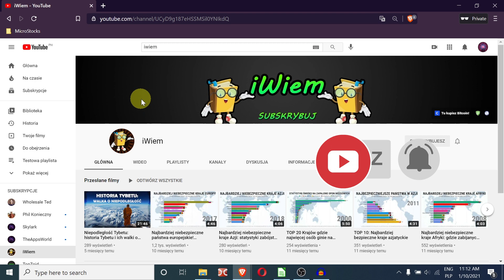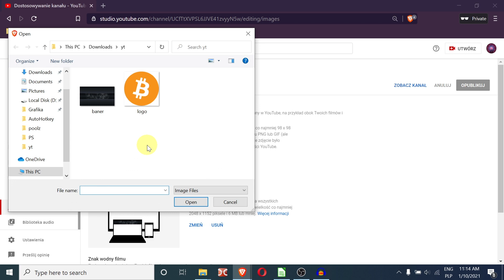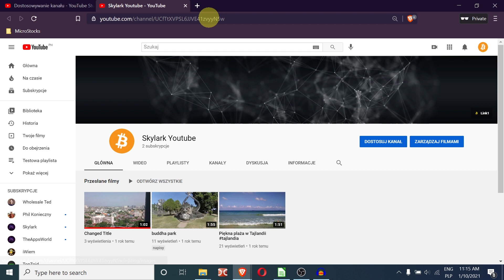Jak zmienić logo kanału na YT?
W dzisiejszym odcinku: Jak zmienić logo kanału na YT?

Interesujesz się kryptowalutami? Koniecznie zajrzyj na nasz kanał YouTube poświęcony kryptowalutom!

▶ Telegram - ogłoszenia i wiadomości ze świata kryptowalut!

▶ Telegram - grupa dyskusyjna poświęcona tematyce kryptowalut!